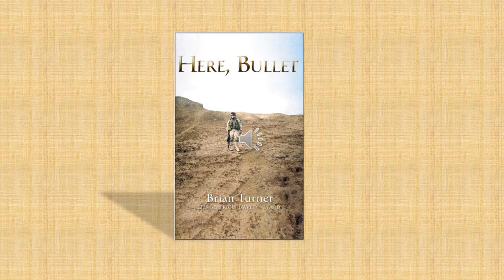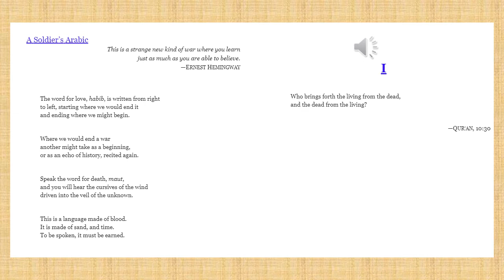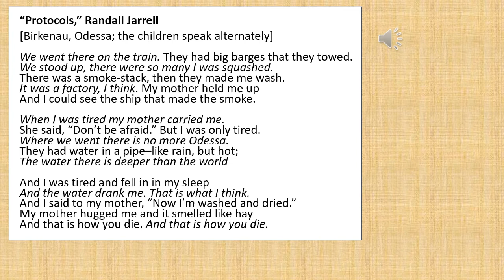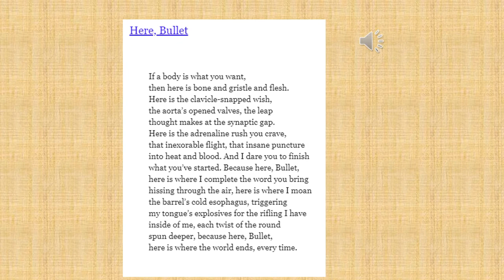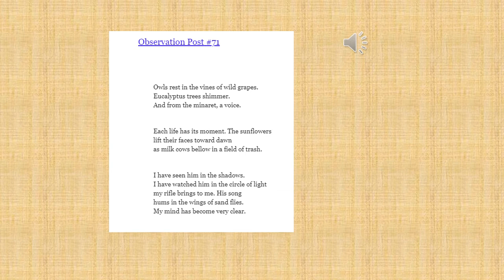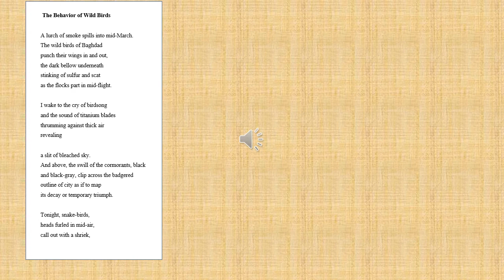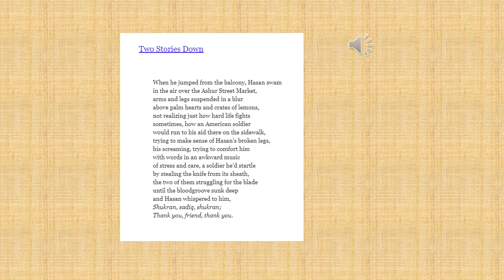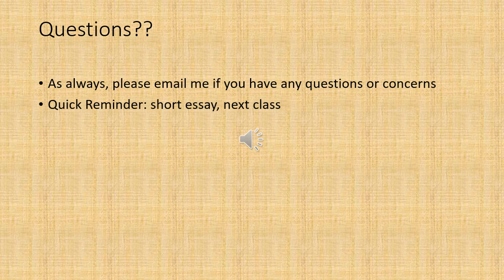November 10 Lecture Here, Bullet: War Poetry and the Arts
November 10 Lecture Here, Bullet